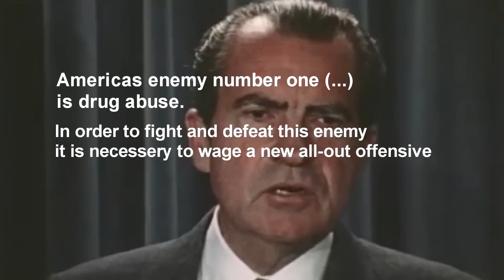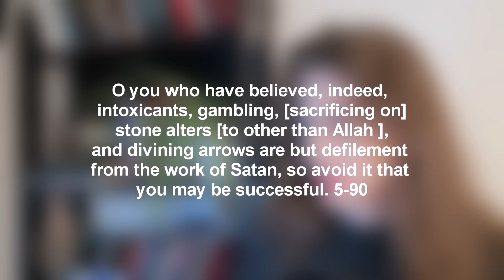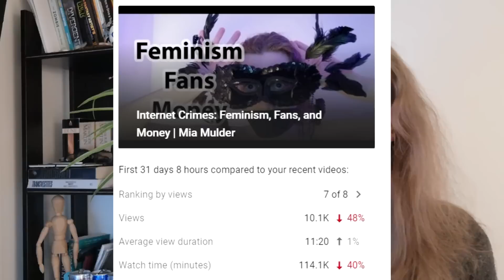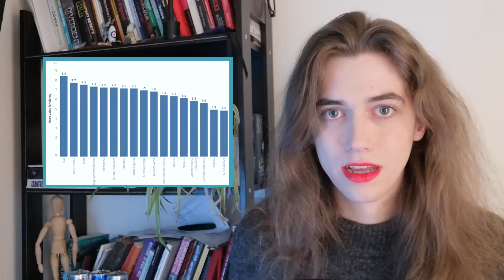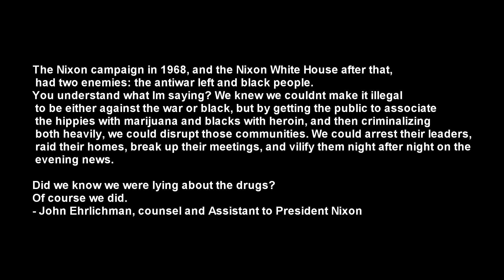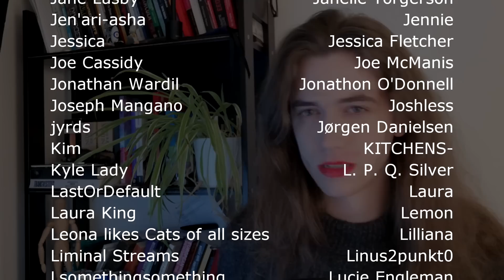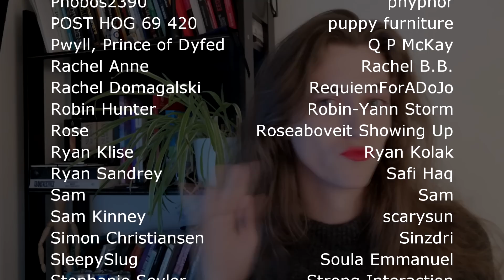Drugs and harm reduction | Mia Mulder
The way we talk about drugs is odd. And the laws are also odd. There's a lot of odd things going on with drugs, and maybe we should think more about the choices we think we have.

THE EFFECTS OF DECRIMINALIZATION
OF DRUG USE IN PORTUGAL, Caitlin Hughes and Alex Stevens

WHAT CAN WE LEARN FROM THE PORTUGUESE
DECRIMINALIZATION OF ILLICIT DRUGS? Caitlin Elizabeth Hughes and Alex Stevens

The Effect of Drug Decriminalization in Portugal on
Homicide and Drug Mortality Rates, Daniel Reuben Yablon.